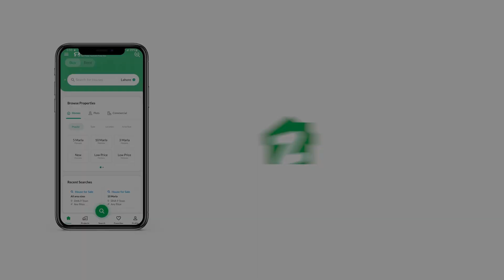150 SQYD FLAT FOR SALE IN GULSHAN-E-IQBAL TOWN KARACHI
A. M RESIDENCY (PROJECT NAME)
New project
New unused flat
3bdd flat
1350 Square feet